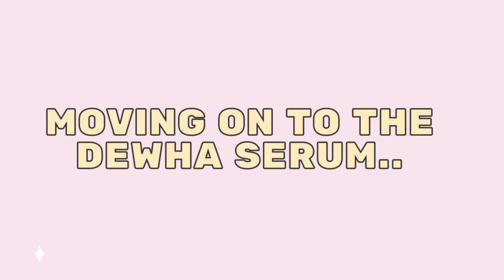Unbiased Review for Dewha Serum and Mask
Get ₱259 off when you purchase ₱1000 worth of Dewha products!

Check my CHARIS Shop to see some of my favorites and products that I used.

Love, Sheryl ♥